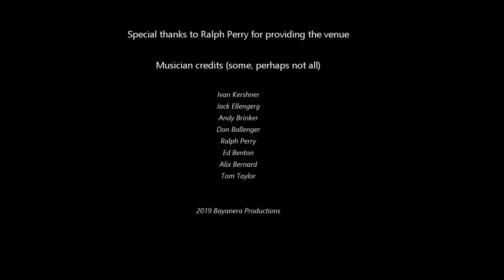Old Time Mountain Music mix "WIll the circle be unbroken" and "I fly away"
Composition: "WIll the circle be unbroken" and "I fly away" performed by Don Ballenger

This song is based on a gospel hymn published in 1908 with words by Ada Habershon and music by Charles Gabriel

I was standing by the window
On one cold and cloudy day
When I saw the hearse come rolling
For to carry my mother away

By and by Lord, by and by
There's a better home awaiting
In the sky Lord, in the sky

I said to the undertaker
Undertaker please drive slow
For this lady you are carrying
Lord I hate to see her go

Oh, I followed close behind her
Tried to hold up and be brave
But I could not hide my sorrow
When they laid her in the grave

I went back home, the home was lonesome
Since my mother, she was gone
All my brothers and sisters crying
What a home so sad and alone

We sang songs of childhood
Hymns of faith that made us strong
Ones that mother maybelle taught us
Hear the angels sing along